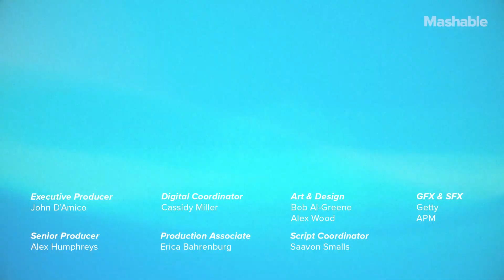Walk Through Vincent van Gogh's Masterpieces at Immersive Exhibit | Future Blink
A museum in Indianapolis is launching the largest exhibit in its history: An immersive digital display of Vincent van Gogh's paintings spanning nearly 30,000 square feet.